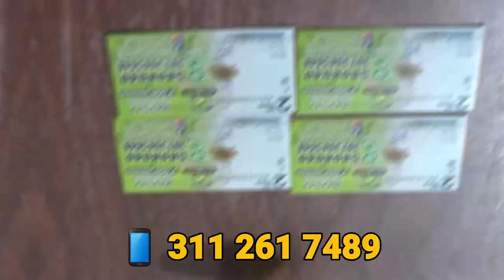BALEAN A HIJO DE 'JOACO' GUILLÉN EN UN ATRACO